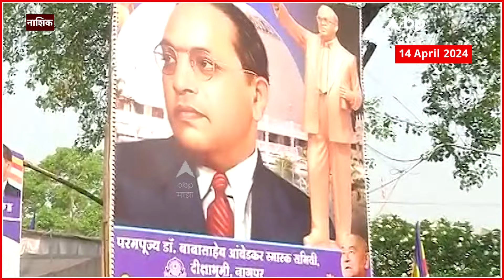Nagpur Deekshabhoomi History : नागपूरमधील दीक्षाभूमीचा इतिहास काय? काय आहे महत्व?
Maharashtra News Live Updates Today | Headlines Today | ABP Majha Top Headlines | Latest News Live Updates | Marathi Video | Marathi News Today LIVE | Top News Today | Marathi Batmya | National International News Updates | Rahul Gandhi Sabha | PM Narendra Modi Sabha | Lok Sabha Election 2024 Live Updates | Maharashtra Lok Sabha Elections 2024 | Uddhav Thackeray Speech | Prakash Ambedkar Vanchit Maha Vikas Aghadi | BJP NDA vs Congress UPA | MVA vs Mahayuti | CM Eknath Shinde Sabha | Devendra Fadnavis Speech | Sharad Pawar vs Ajit Pawar | Maratha Reservation vs OBC Reservation | Manoj Jarange Patil | मराठी बातम्या | महाराष्ट्र न्यूज | टॉप हेडलाईन्स | मराठी टॉप बातम्या | मराठा आरक्षण विरुद्ध ओबीसी आरक्षण | मनोज जरांगे पाटील | मुख्यमंत्री एकनाथ शिंदे | देवेंद्र फडणवीस सभा | उद्धव ठाकरे भाषण | प्रकाश आंबेडकर वंचित महाविकास आघाडी | अजित पवार विरुद्ध शरद पवार | लोकसभा निवडणूक 2024 | महाराष्ट्र लोकसभा निवडणूक 2024 | राहुल गांधी सभा | पंतप्रधान नरेंद्र मोदी भाषण |  महायुती विरुद्ध महाविकास आघाडी | Uddhav Thackeray Palghar Sabha Live Updates | Dr. B.R Ambedkar Birth Anniversary | भाजप जाहीरनामा |BJP Manifesto Live